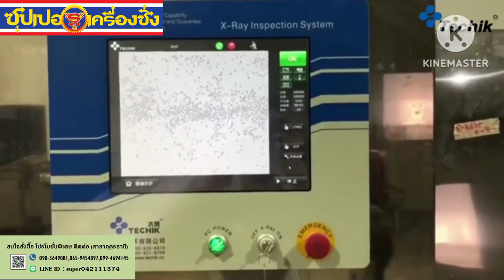Peas Automatic Food X ray Machines